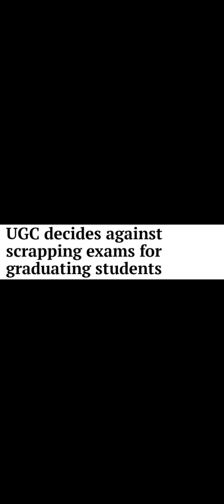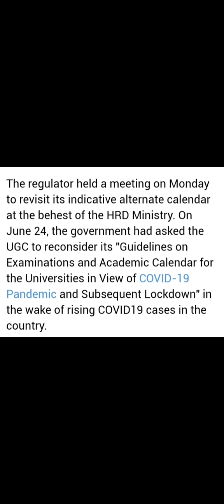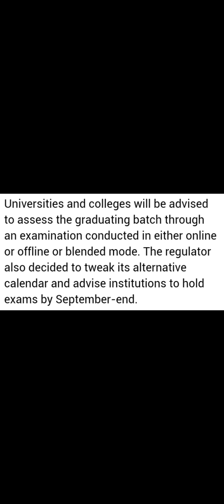UGC latest news | Final Year Exam News | final semester exam news |ugc guidelines for examination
ugc latest news,ugc guidelines,ugc guidelines for examination,last semester exam news,last year examination news,ugc exam news today,ugc guidelines today,latest exam update,